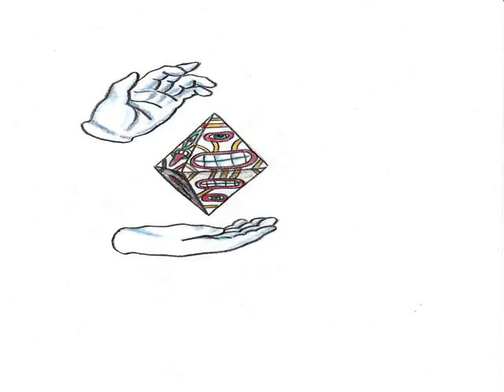Dichotomy by MoeTar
Dichotomy is track 1 on MoeTar's debut album, From These Small Seeds. for more!!!